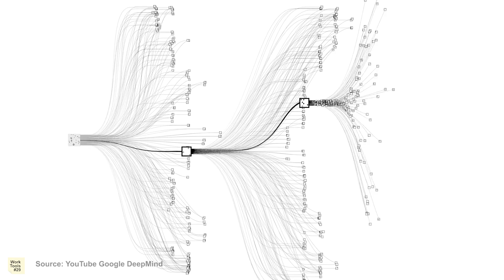12 Minutes AI - Everything you need to know - WorkTools #29 by Christoph Magnussen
Now with fixed image stabilisation... sorry!

No time, no problem. This is what we covered:

(0:30) How does Artificial Intelligence actually work?
(0:51) Computing vs Machine Learning
(2:45) Developing Intelligence
(3:34) How does the Machine work?
(4:47) Men and Machine
(5:39) How do you prepare your company?
(7:24) How does the learning work exactly?
(8:00) How do you build such a machine?
(9:58) How to choose an AI Team?
(10:26) Who is leading the AI Race?
(10:56) What's a good next step as a company?

I had two great interviews with Adrian Locher and PhD Rasmus Rothe at the START Summit We talked about the current developments in Artificial Intelligence and how companies can benefit from machine learning in the future. Starting with playing chess and go (and winning matches against some of the greatest players), AI will be a much more powerful tool soon enough.

WorkTools #
In these videos, I will give you my personal insights on various cloud-based collaboration and communication tools that foster productivity within your company.

WorkDay Ep.
These videos will give you the big ideas behind our work, a glimpse behind the scenes and also how I work with our clients and partners: meeting fellow entrepreneurs business travels, conferences, interviews, working on the road.

Christoph is an entrepreneur since high school. After graduating from  St. Gallen University, he co-founded a mobile phone reCommerce company which grew from 1M  to 31M in revenue in less than 5 years. To scale the business he wouldn't just add manpower. Instead, he was obsessed with increasing individual productivity through latest online collaboration tools and new work methods.

This new digital setup triggered many requests from fellow entrepreneurs to support them in building the same environment in their companies. This is how the idea for Blackboat was born. A tech-focused company designed to help leaders increase team efficiency by leveraging cloud tools and fast communication.
Christoph is also a keynote speaker and he shares his experiences, thoughts and ideas about EndOf90iesIT and futureofwork via his YouTube channel and Facebook page.